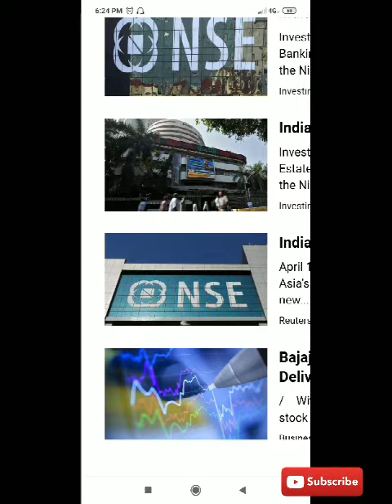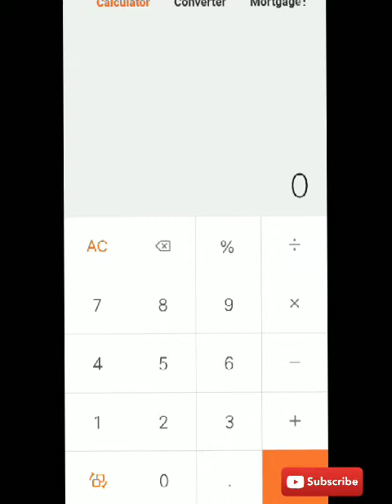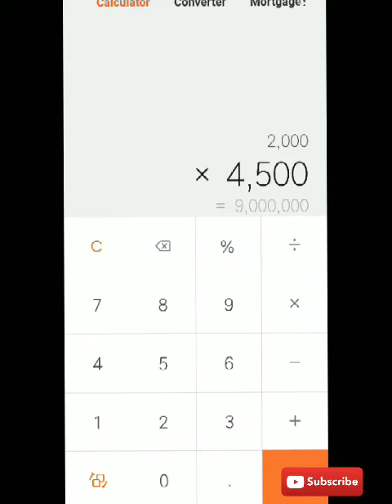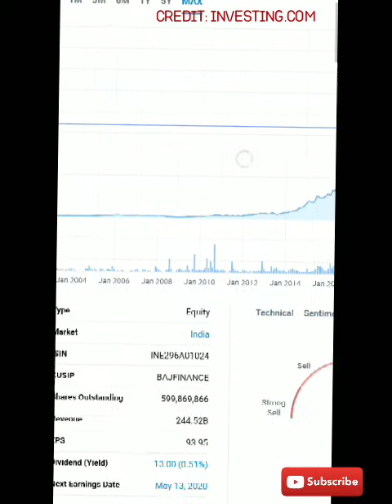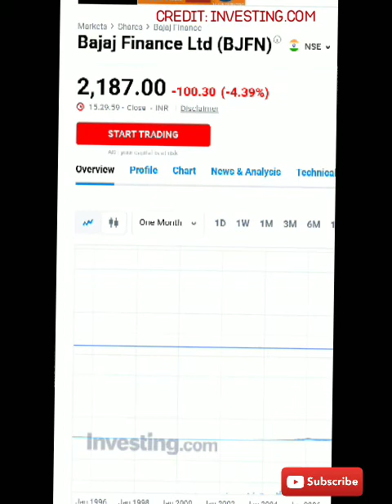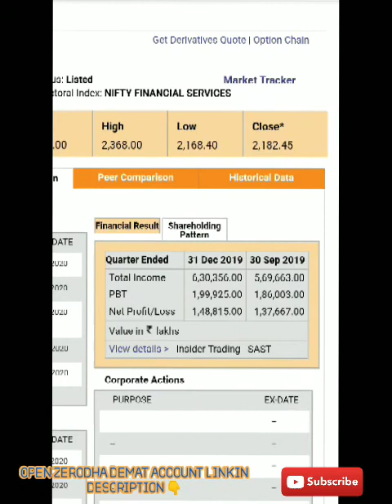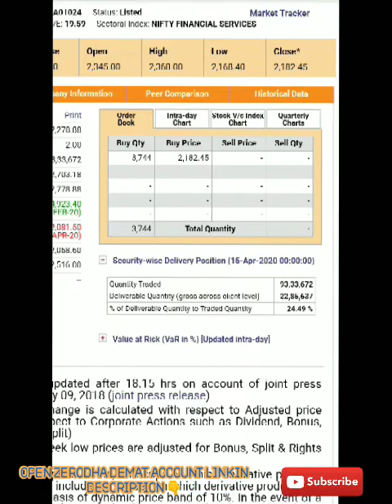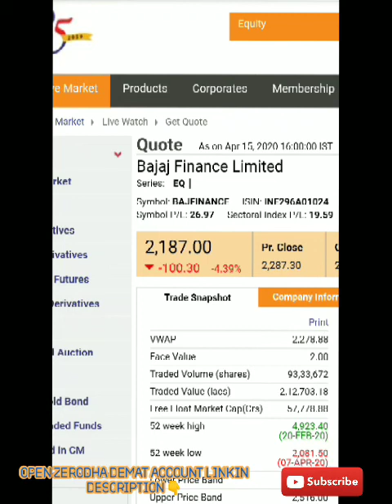5 रुपये का share आज 2200 रुपये में|Multibagger Share